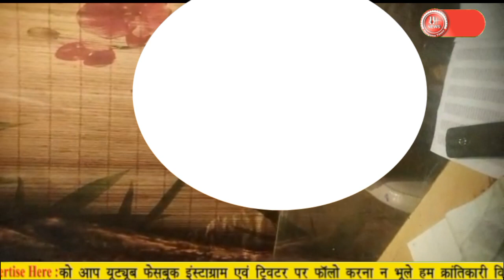EPO9: Manak Nagar थाने के सिंगर नगर Apple Spa बना देह व्यापार का अड्डा Sting Operation || HTimes